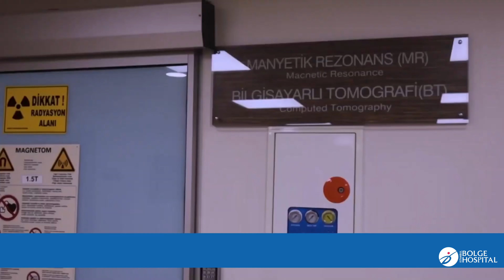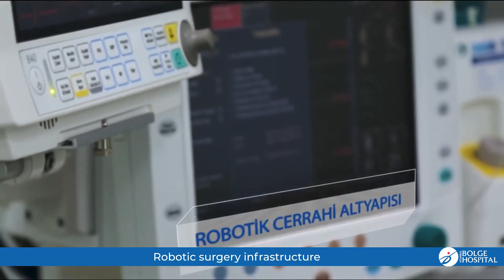Sancaktepe Bölge Hospital Promotional Film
Our institution, which started to serve as a medical center in the town of Sarigazi in 2001, was transformed into the first and only hospital of the town in 2003. The Bölge Hospital, which stands out with its strong, healthcare staff and successful work for 17 years, has gained the trust and respect of the people of Sancaktepe with the services it provides. Our hospital, which is more preferred over time, has started to serve in its new building equipped with the facilities of the age in terms of technical, comfort and health services in 2020, which did not fit into its existing building.